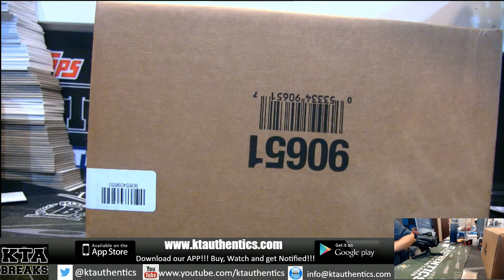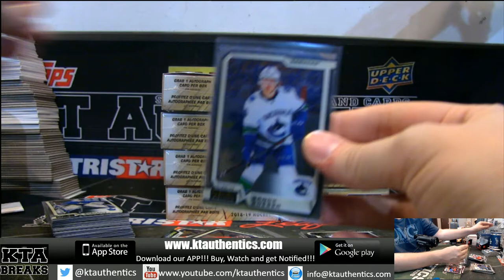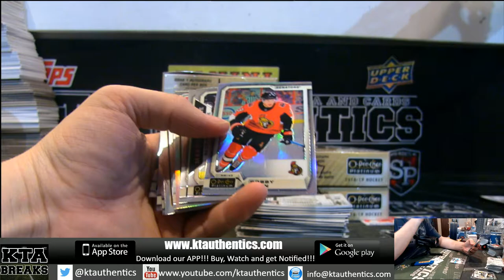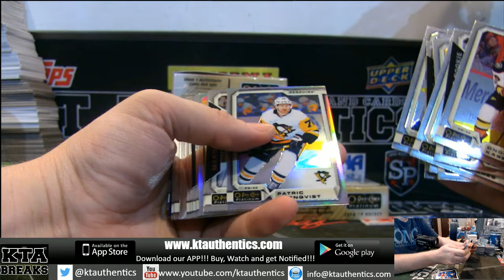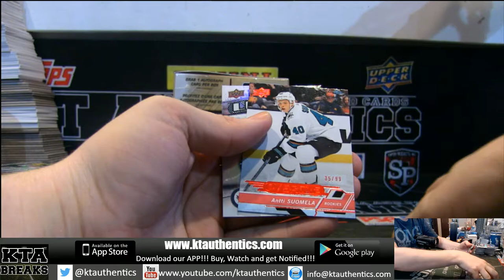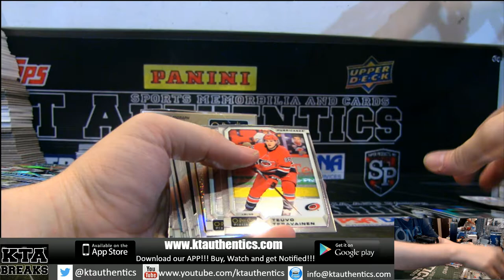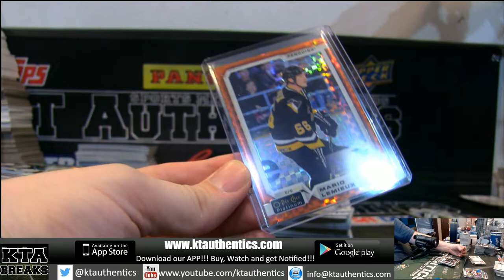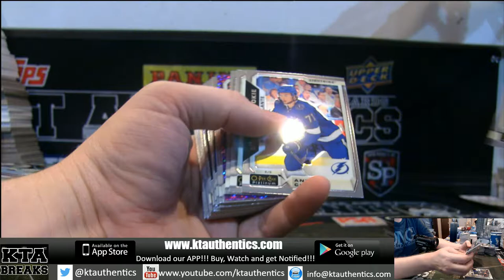KTAuthentics - 2018-19 O Pee Chee Platinum hockey 8 hobby box inner case break - ryanemery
2018-19 O Pee Chee Platinum hockey 8 hobby box inner case break - ryanemery